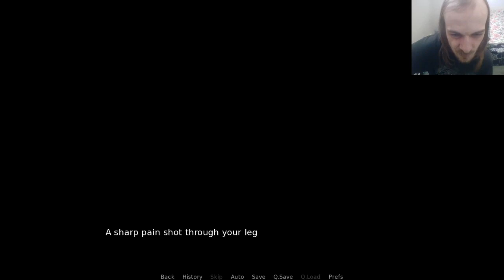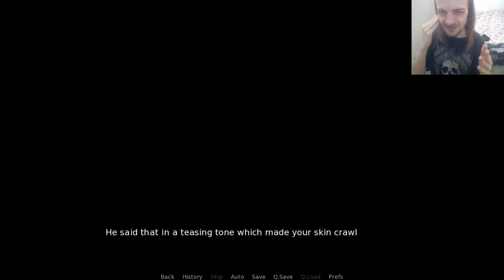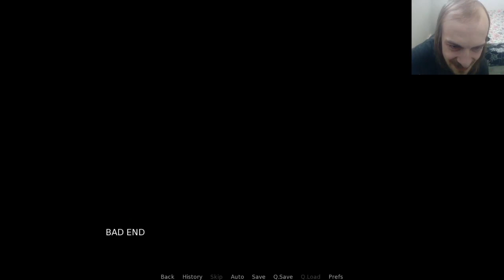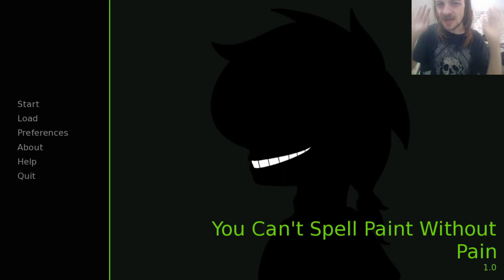You Can't Spell Paint Without Pain - My Blood Sweat and Tears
My blood went and tears are about to literally be put into this mans art.